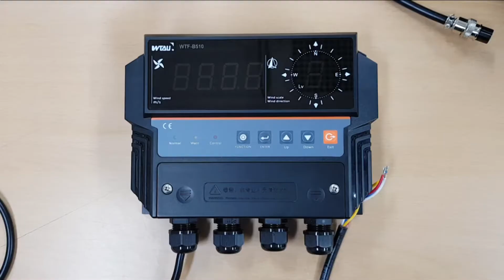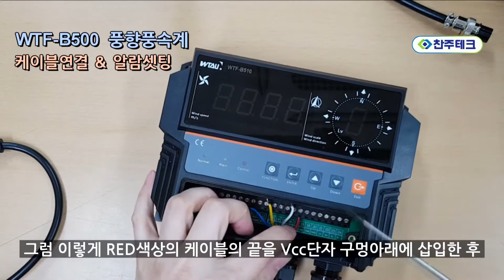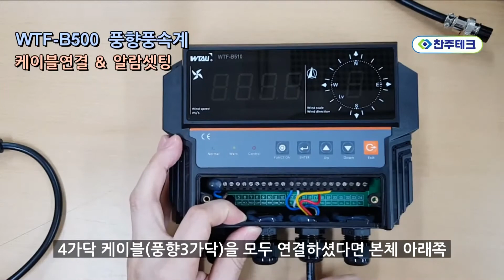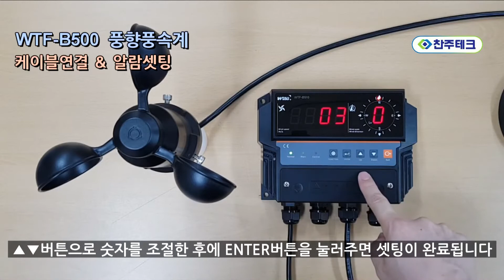How to operate WTF -B500 Anemometer monitor?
WTF-B500 Anemometer/ Wind Speed Sensor
These Sensors are mounted on the crane boom tips to measure the wind speed. The capacity of the crane can degrade drastically with a change in wind speed. Apart from the above application they are used for meteorology purposes. The sensor is 3 cup type; has rugged construction suitable to withstand harsh environmental conditions.